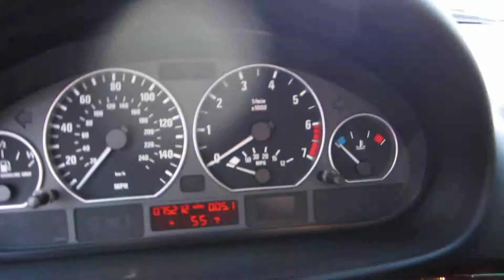2001 BMW 330i, Titanium Silver Metallic - STOCK# 14963A - Walk around